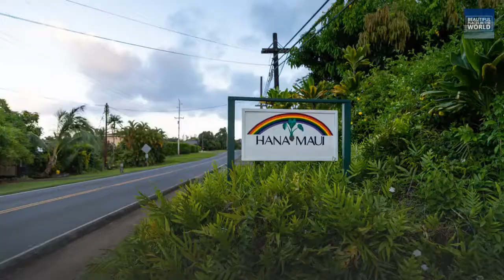TOP 30 World's Best Places to Visit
Here are the TOP 30 World's Best Places to Visit